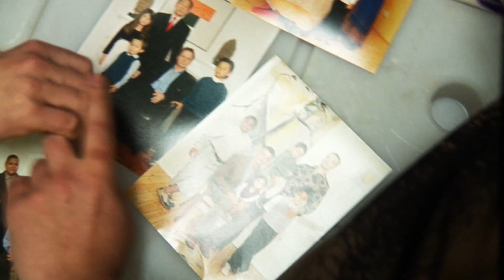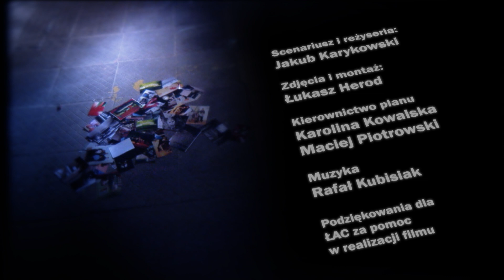Fotofestiwal 2010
"All My Lovin'. Wszystko o miłości."
6-30 maja, Łódź

Zajawka tegorocznego Fotofestiwalu.

Związki, w które angażujemy się przez całe życie, rodzinne relacje, ludzie, których wybieramy lub z którymi przyszło nam żyć, są świetnym materiałem do zobrazowania procesu kształtowania się naszych charakterów. W tej edycji Głównego Programu Fotofestiwalu: rodzina, miłość, humor, pasja, walka i kompromis.

Relationships we engage in throughout our lives, family bonds, people we choose to live with or who just happen to be in our lives, are all great material for illustration of the process of shaping our characters. This year in the Main Programme of Fotofestiwal: family, love, humour, passion, fight and compromise.